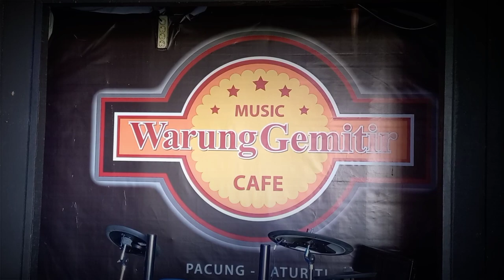FAMILY GATHERING AT WARUNG GEMITIR 20 MARET 2022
Family Gathering di Warung Gemitir Pacung Baturiti dengan tujuan kumpul keluarga dan menjalin silahturahmi diantara keluarga satu dengan yang lainnya.Dan juga agar kita mengetahui silsilah keluarga lainnya agar kita bisa bertegur sapa jika bertemu dilain tempat.
tetap menjalin komunikasi antar satu dengan lainnya baik dalam suka maupun duka.